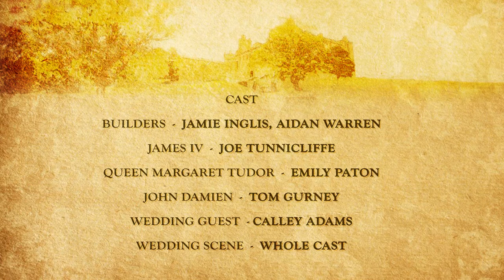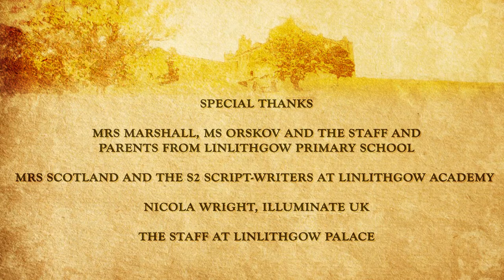Curse of the Stewarts: James IV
This is the fourth in a series of short films produced by Linlithgow Primary School's Primary 6 class who are in training to be the next Junior Tour Guides at Linlithgow Palace. The scripts were written by year 2 pupils at Linlithgow Academy.

Were you a Linlithgow Junior Tour Guide?
This year, we’re celebrating 40 years of our Junior Tour Guides! To be featured in the celebrations, send your photos and memories to or bring copies photos in to the staff at Linlithgow Palace by Saturday 12 August.

Find out more about our award-winning Junior Tour Guides scheme on our